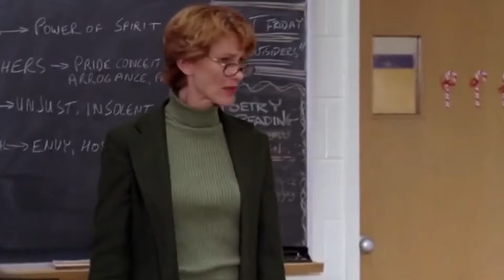SUB11 VS SUB 18🏟️⚽ DESAFIO DE GERAÇÕES NO FUTEBOL DE CAMPO🥅🔥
🌟 Sub11 vs Sub18: Duelo de Gerações no Campo de Futebol! 🏟️⚽

👦 Murilo, de 11 anos, encara o desafio de uma vida contra Davi, de 18 anos, em um confronto épico de futebol juvenil! Quem sairá vitorioso neste emocionante duelo de gerações? Assista agora para descobrir! 🥅🔥